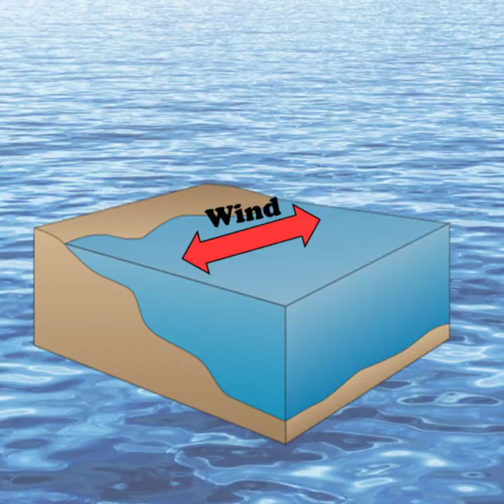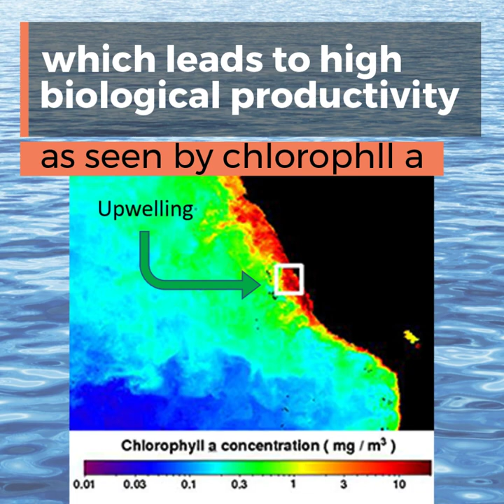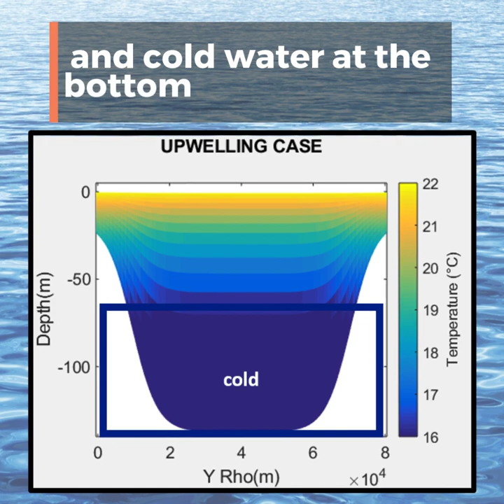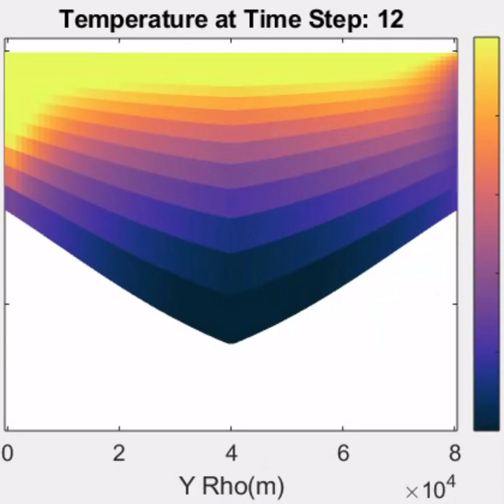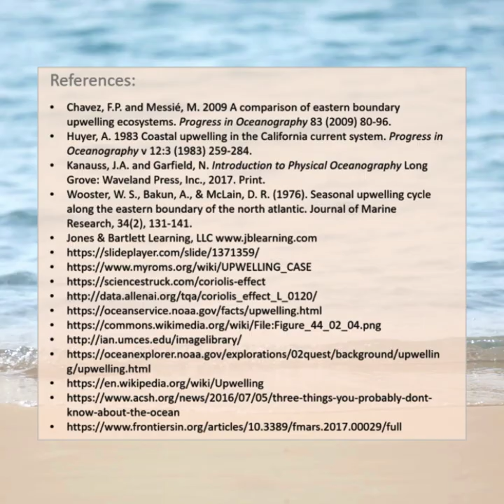Understanding Coastal Upwelling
This video was created as my final project for VIMS MSCI 501A: Fundamentals of Physical Oceanography (Professor: Donglai Gong; TA: Laur Ferris). It provides background information on coastal upwelling and downwelling as well as applications of the ROMS Upwelling Case Study.